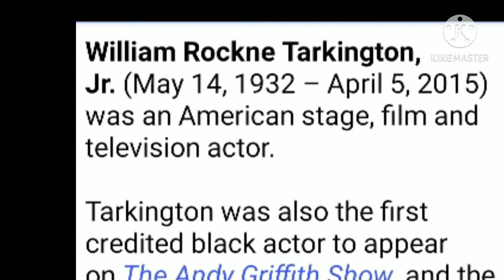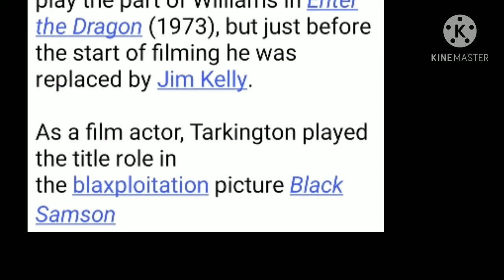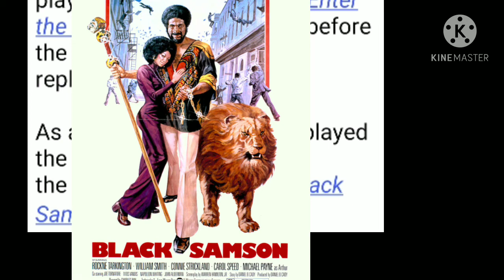The only black actor to talk on The Andy Griffith Show,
Rockne Tarkington

the first and only black Actor to have a speaking role on Andy Griffith show